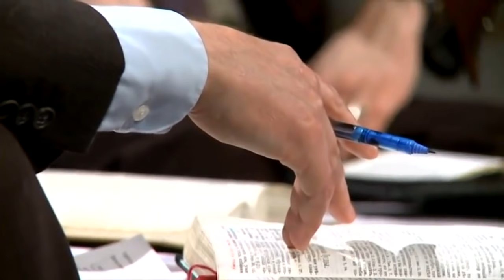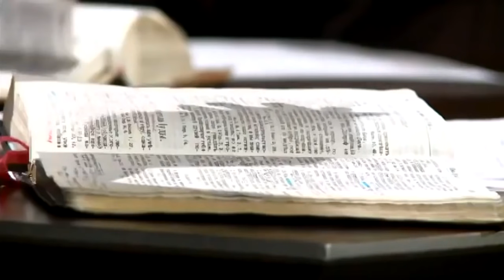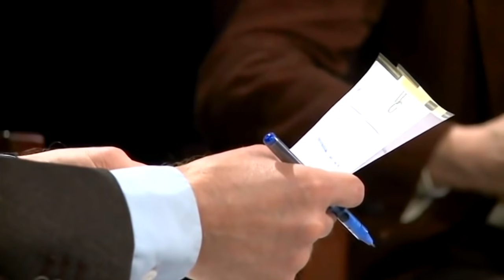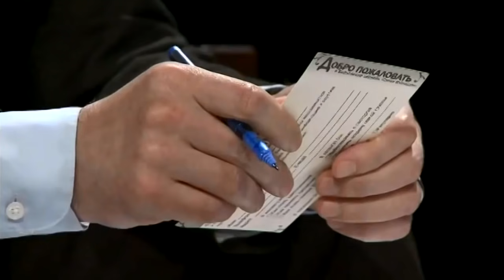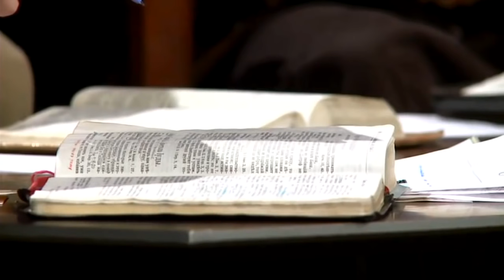Беседы с пастором. | Вопросы и ответы. | Алексей Прокопенко и Алексей Коломийцев.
Приветствую вас на моём канале - "Алексей Прокопенко".
Серия передач «Беседы с пастором» отвечает на сложные богословские вопросы на простом доступном языке для простых людей. Иными словами, мы стараемся говорить о богословии – просто.

После первых шести передач этого цикла мы постараемся ответить на дополнительные вопросы, которые поступали к нам от зрителей или которые мы просто не успели затронуть во время записи.

Оглавление:

00:00:00 – Начало
00:00:54 – Цель серии передач Беседы с пастором
00:03:00 – Доктрина искупления
00:10:36 – Кому Христос отдал Себя в жертву?
00:16:16 – Счастье в раю, когда близкие в аду
00:20:47 – Канонические и не канонические книги.
00:25:44 – Библия или Коран.
00:28:04 – Библия – это Евангелие или оно часть её содержания?
00:29:56 – Интерпретация Книги Песня Песней
00:30:33 – Будут ли праведники Ветхого Завета на небесах?
00:35:20 – Служение храмовое и синагогальное в церкви.
00:43:09 – Молитва человека и воля Бога
00:47:02 – Двойное предопределение
00:57:06 – Ответственность за грех
01:09:57 – Разница между предузнанием и предопределением
01:17:04 – Таинство исповеди
01:26:02 – Реализация повеления – плодитесь и размножайтесь
01:35:18 – Как жене воздействовать на мужа?
01:42:03 – Подведение итогов
01:42:38 – Молитва